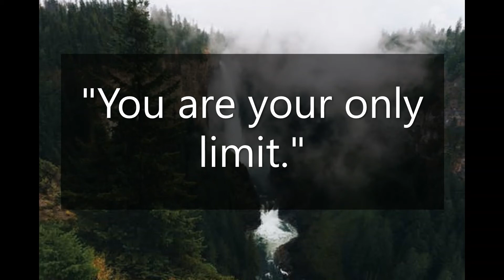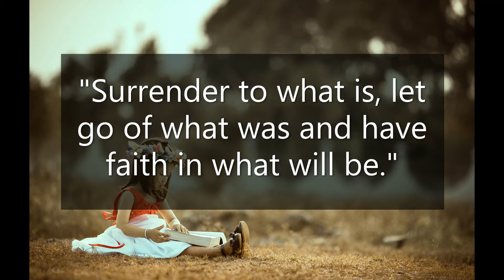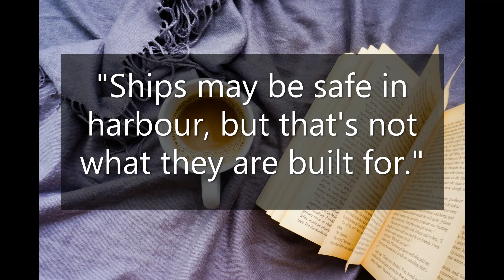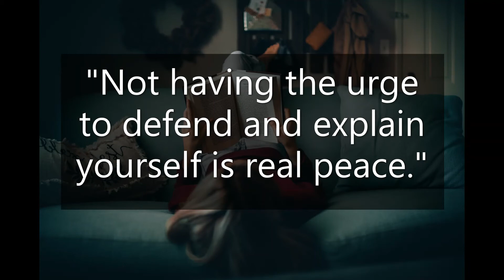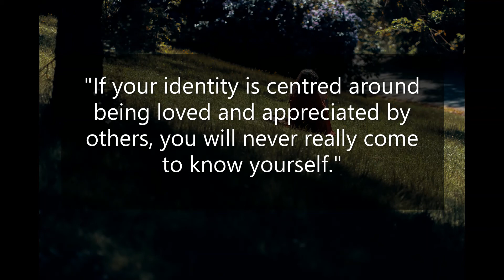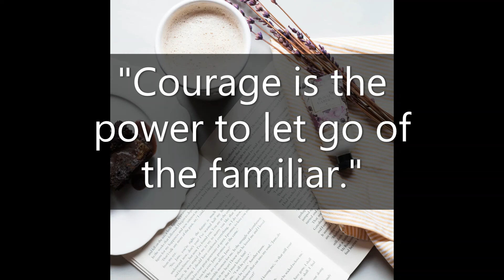Life Lesson (9) - Wise Quotes/Motivation/A must watch.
Get wise quotes and make your day enjoyable.

Great things never come from comfort Zones...